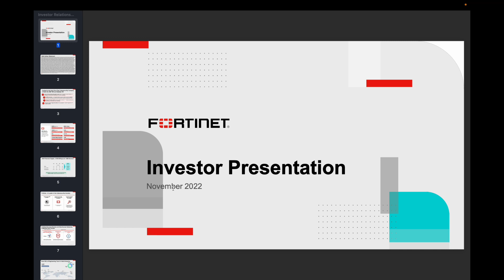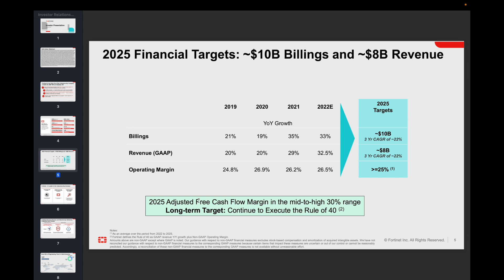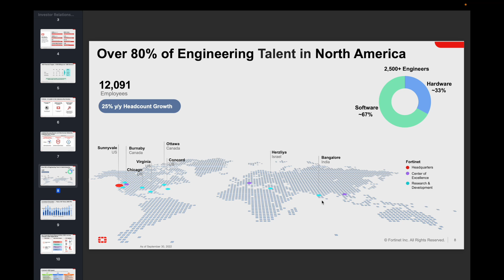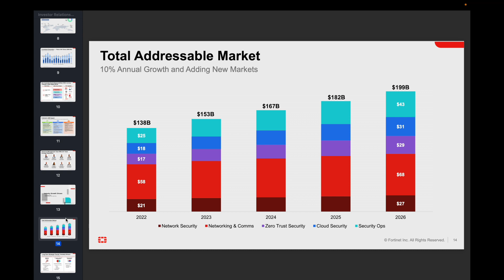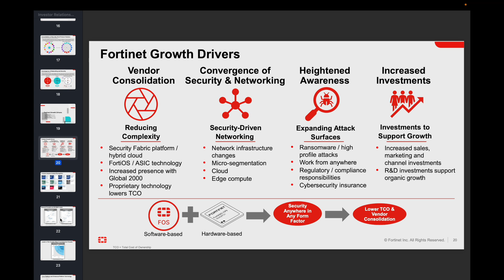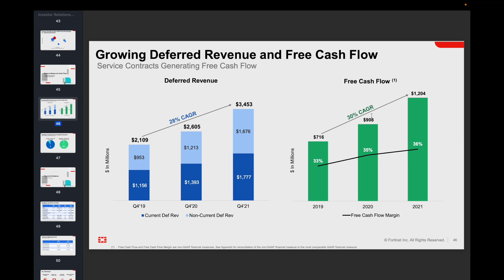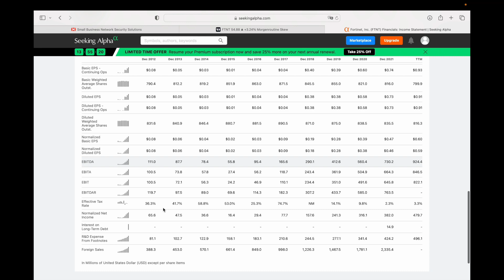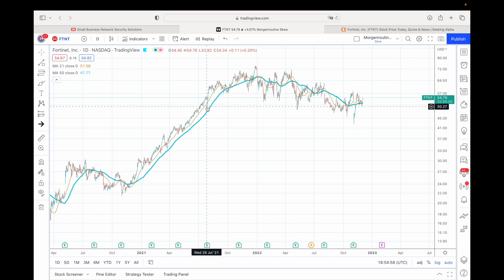Fortinet Stock | Why I love this cybersecurity stock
Hey Guys,

Today we will talk about fortinet - an US based cyber security company.
After the crash of crowed strike I thought now would be a good time to take a look at the cyber security market. Cyber security is a huge growth market and the services are more required than ever yet we don't know whether in the face of a recession company are still willing to spend so much on these services.
Fortinet FTNT is a massive growth machine that comes a long with a high P/E ratio yet I think when one takes a look at the net income growth and fcf growth this price is justified.

THIS IS NO FINANCIAL ADVISE YOU ARE RESPONSIBLE FOR 100% OF ALL YOU TRADE. I TAKE NO RESPONSIBILITY IF U BUY OR SELL SHARES DUE TO ME TALKING ABOUT THEM. SELLING OPTIONS IS VERY RISKY YOU MIGHT LOSE ALL YOUR MONEY.
YOU HAVE TO ASSUME THAT EVERYTHING I SAY IS WRONG AND WILL LEAD TO AT TOTAL LOST OF MY MONEY.